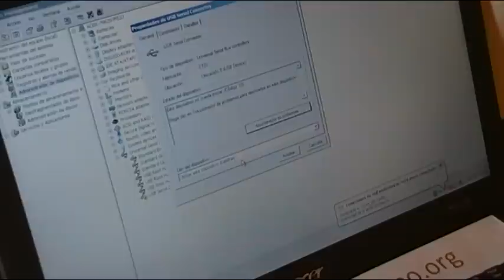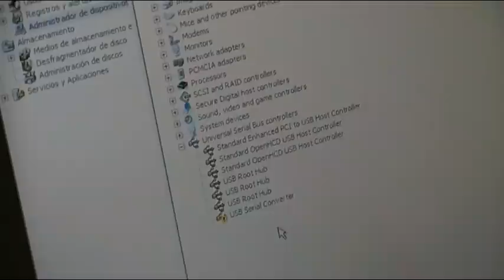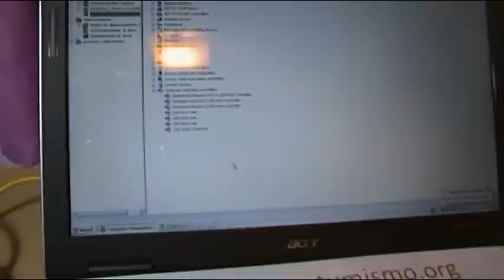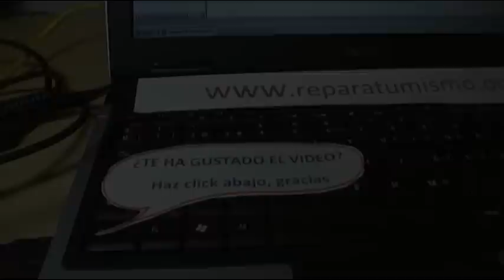LIMPIEZA CONECTOR - PUERTO USB QUE REALIZA MAL CONTACTO